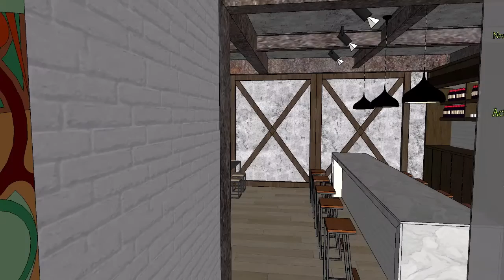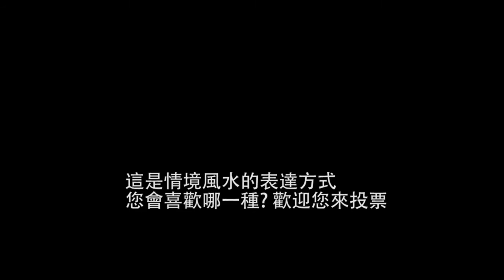傳統產業員工餐廳&訓練中心3D示意圖B